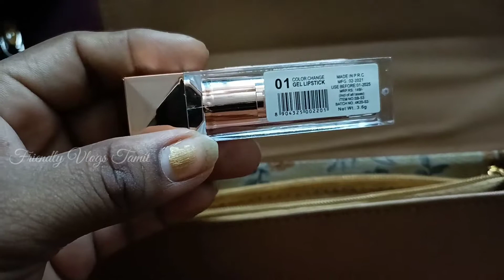🧳Packing fo Manali Trip with Kutty Kutty Tips.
Hi friends In this Video I have shared some tips and a day which I packed my Luggage for the trip. Hoping it would be useful for you.